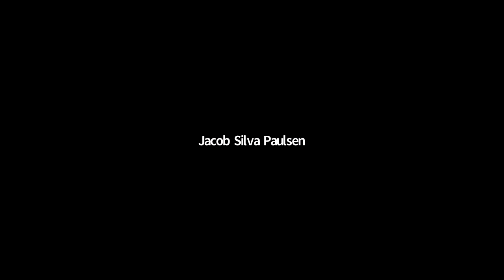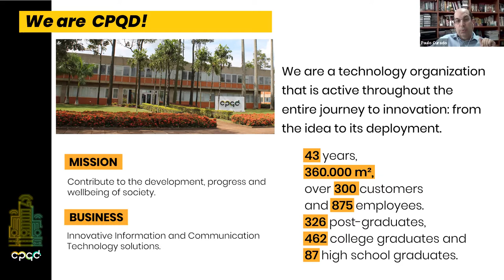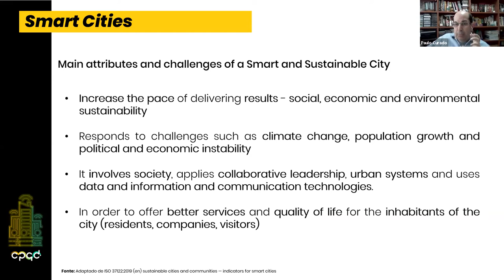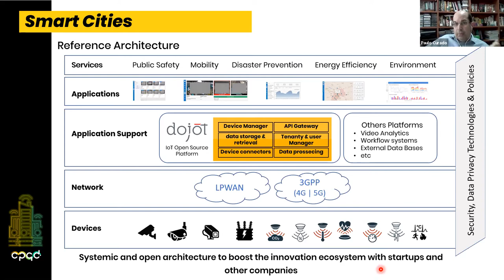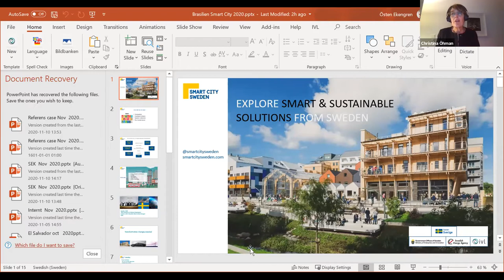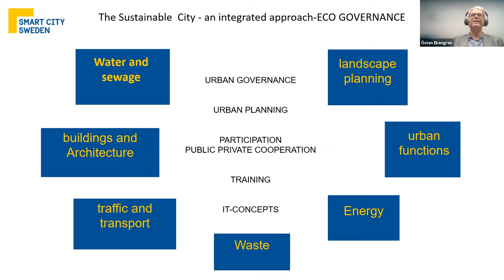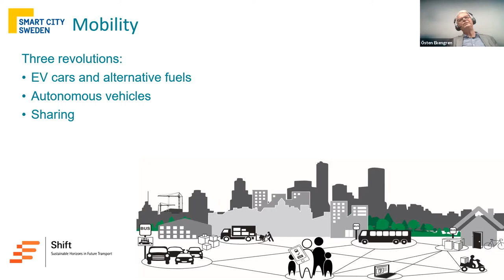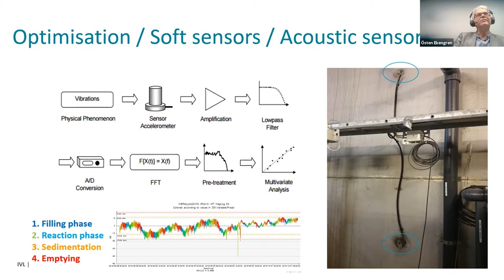Co-creation Days 2020 | Smart Cities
MODERATOR: Christina Öhman, RISE

SPEAKERS:
Östen Ekengren, CEO at Smart City Sweden
Staffan Filipsson, IVL
José Gustavo Gontijo, MCTI
Paulo José Pereira Curado, CPqD
David Taff, Siemens

ABOUT CO-CREATION DAYS

During the Sweden Brazil Innovation Weeks 2020, Vinnova, the Embassy of Sweden in Brazil, and several partners held the Co-Creation Days Sweden-Brazil on 11 and 12 November.

The event promoted panels on the collaboration between Sweden and Brazil within bioeconomy, smart cities, health and mining, under the themes "Mission Oriented Research and Innovation Approach to achieve the Sustainable Development Goals" and "Co-Creation with System Innovation”.